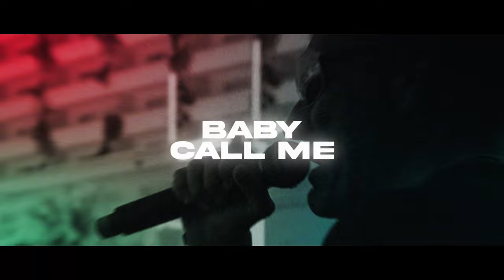Gabry Ponte, DAMANTE - Turn Me On - Official Lyric Video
One of Italy’s biggest DJs and multi-platinum artists Gabry Ponte debuts alongside DAMANTE on Cr2 with this hot new track. After multiple huge streaming successes in 2023 including One By One, Sunglasses At Night and Something on My Heart, Gabry debuts on Cr2 with this absolute HEATER!